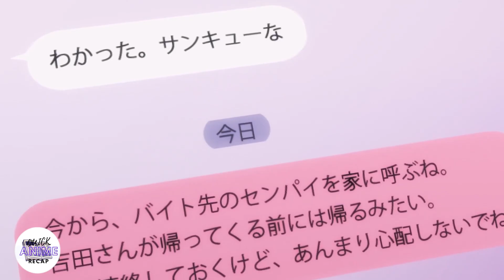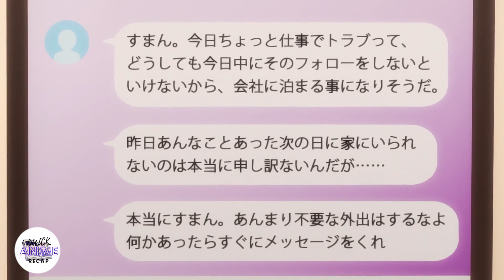Anime Recap - Highschool Girl Offers Her Body To Stay At Stranger House (Part 2)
Did He Really Falls In Love With a 17 Years Old Highschool Girl?

Anime Name : Higehiro: After Being Rejected, I Shaved and Took in a High School Runaway

-Important-
This is just a summarization of the anime, if you actually like this anime, it is advice to watch to original anime to get the full experience. :)